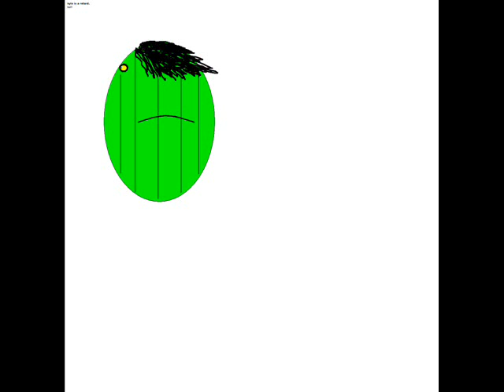Jeff tries to sing "Beast and the harlot"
he sucks.